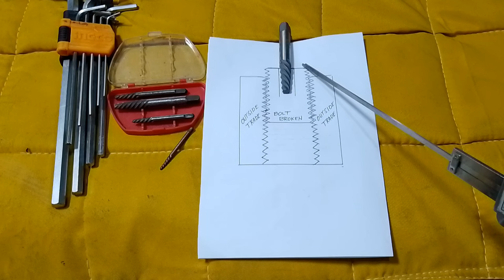putol o loose thread na bolt (turnilyo) ba kamo no problem. SCREW EXTRACTOR lng ang katapat....